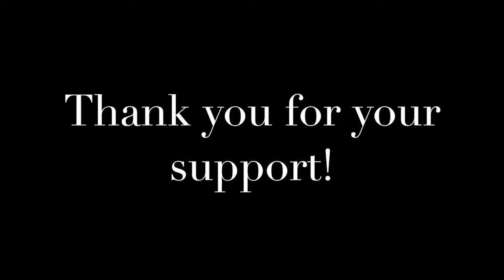No Color Just Shine Show | Sasha Gradiva | House of Blues Sunset Strip